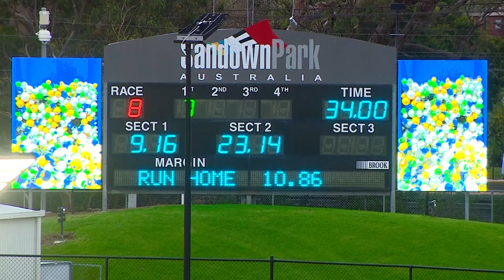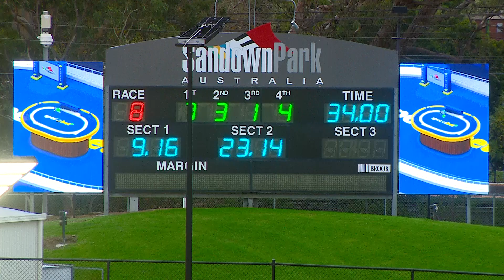SAP SUN 11 JUN 23 R8